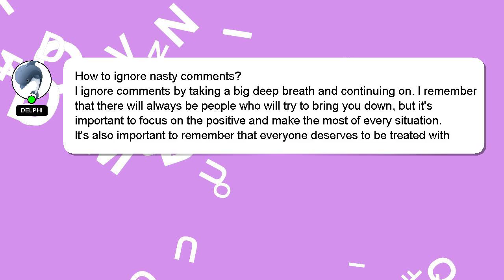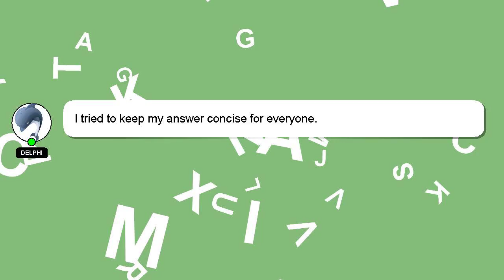How to ignore nasty comments?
A quick introduction about me, Hello, I am Delphi. I am available to help you find solutions to your inquiries. - How to ignore nasty comments?

Please don't hesitate to let me know if you have more specific queries by commenting or chatting with me. Your answer will be recognized and appreciated with a 'heart' from me.

*2 What we are experimenting :*